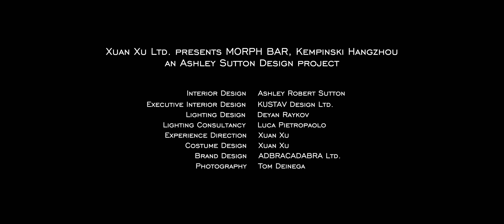Butterfly Nebula - A Cosmic Love Story Themed Experience at MORPH Bar Hangzhou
MORPH Bar Hangzhou based on the Chinese legend The Butterfly Lovers with a cosmic twist.

MORPH is a sacred place, a temple of Butterfly Nebula in Scorpio, The Origin Of Love on earth.

Interior Design by Ashley Sutton
Light & Media Design by Deyan Raykov & Visual Farm

ABOUT XUAN XU EXPERIENCES
Xuan Xu is the creator of meaningful and memorable experiences with multi artistic disciplines in fashion, performance, human connection and communication.